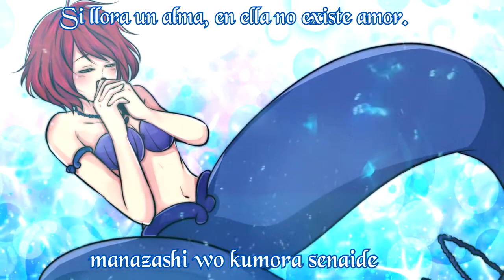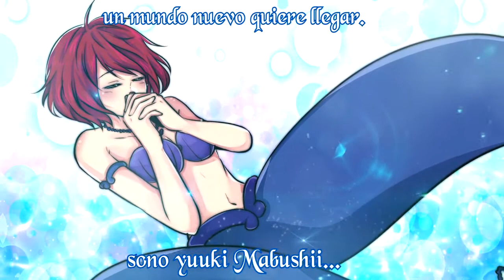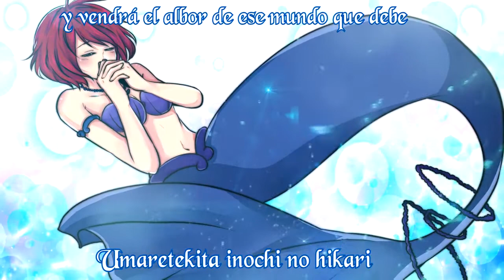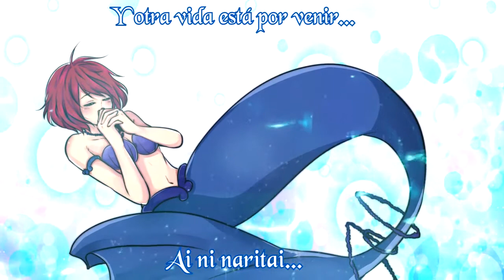【UTAUカバー】Birth of Love 【Miyoi Azuma】Sub esp & Romaji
New Cover!!!

Canción que más me gusta de "Mermaid Melody" y quise hacerla con mi bellísima Miyoi n.n espero que os guste mucho y si es así como siempre dadle Like y compartidlo y si sois nuevos pues te invito a que te suscribas para más canciones hermosas.